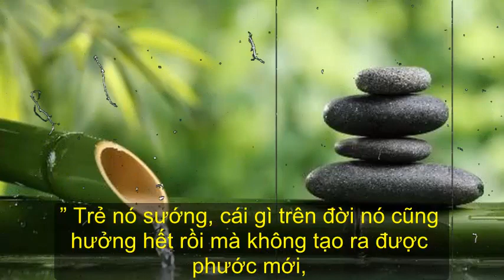TRUYỆN AUDIO: Vì sao những người giàu sớm thường khổ về cuối đời..♥♥@XTT VÀ SUY NGẪM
Vì sao những người giàu sớm thường khổ về cuối đời..
Tôi có quen một thầy xem tướng số rất nổi tiếng. Thầy nói với tôi, trong mấy chục năm xem số cho người, phàm những ai giàu sớm thì thường chết sớm hoặc cuối đời không đâu vào đâu cả.
Khi đó tôi không hiểu vì sao, hỏi thầy, thầy cười bảo :” Trẻ nó sướng, cái gì trên đời nó cũng hưởng hết rồi mà không tạo ra được phước mới, còn gì nữa mà không chết sớm hay khổ cực cuối đời.”

nguồn
XTT VÀ SUY NGẪM là kênh hay về triết lý cuộc sống, những câu nói hay về cuộc sống.
►XTT VÀ SUY NGẪM Chúc các bạn thật nhiều niềm vui và gặp nhiều may mắn!
►Bấm vào cái chuông góc bên phải màn hình để nhận được thông báo khi XTT & SUY NGẪM ra Video mới nhất nhé!